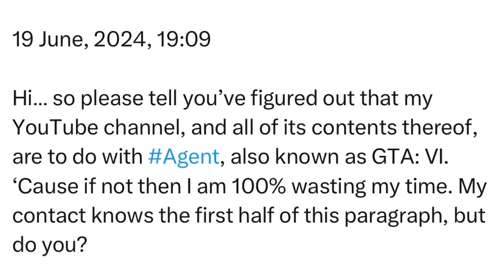Wednesday | 19 June, 2024 | 19:09